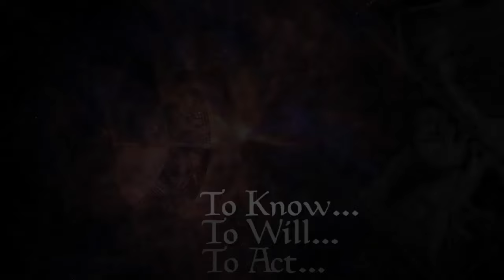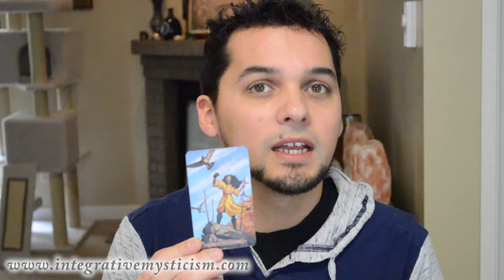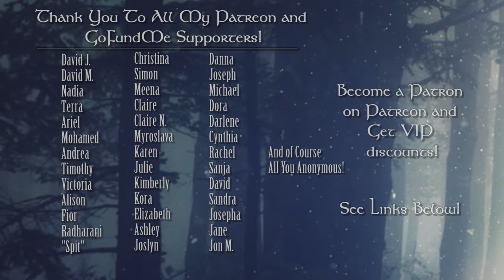Aquarius Weekly Horoscope April 3 - 9 2017 Astrology & Tarot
Weekly Horoscope  April 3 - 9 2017 Astrology & Tarot